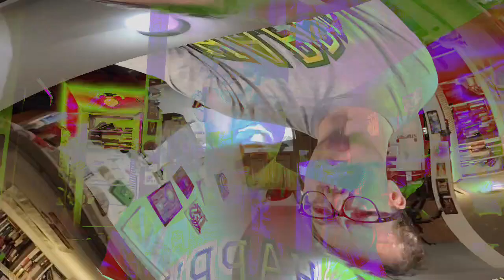[EPILEPSY WARNING] Movie 23 03 23 19h29m28s *Photosensitivity Warning*